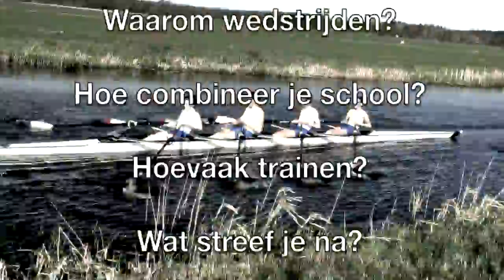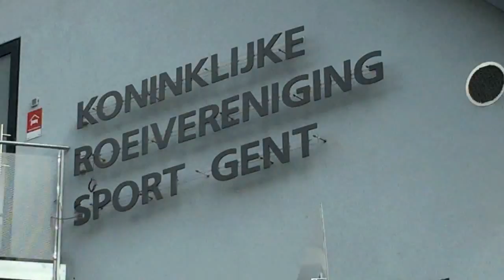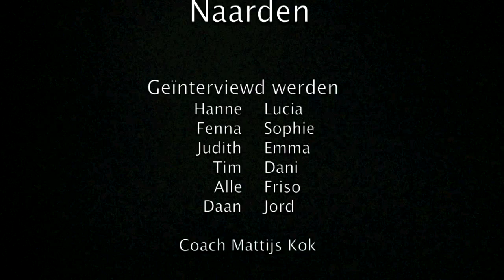Jeugdwedstrijdroeien RV Naarden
Wedstrijdroeien bij Roeivereniging Naarden?  Kijk en luister naar de Naardense junioren!